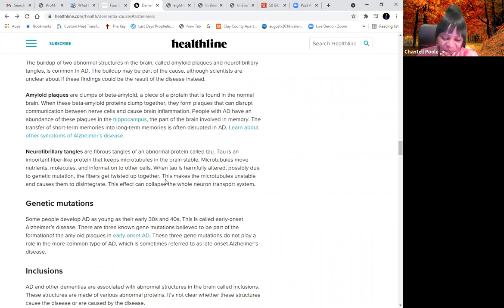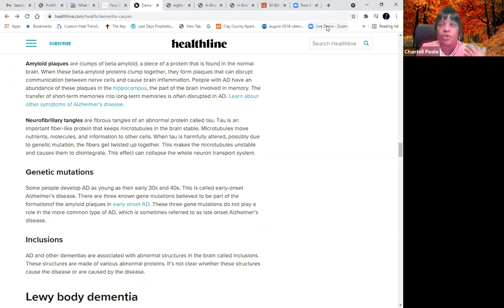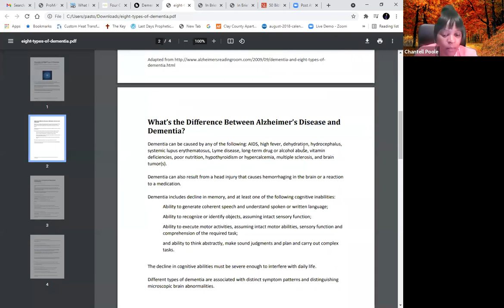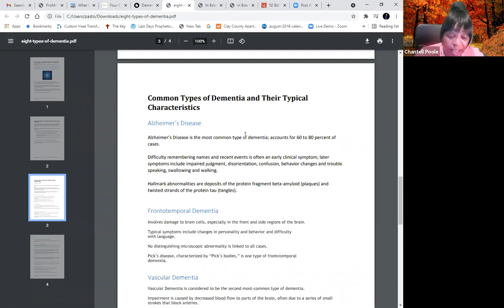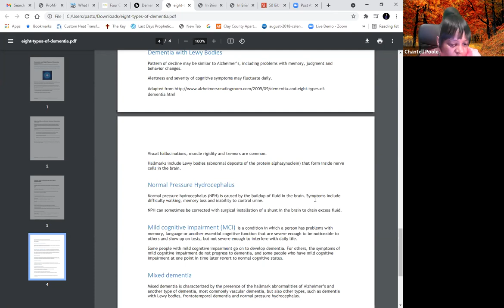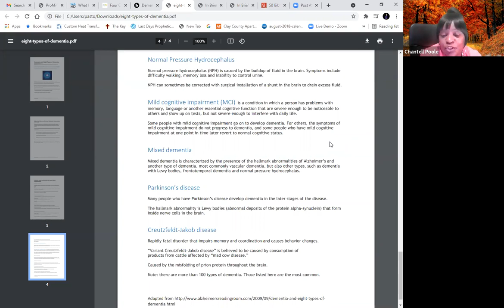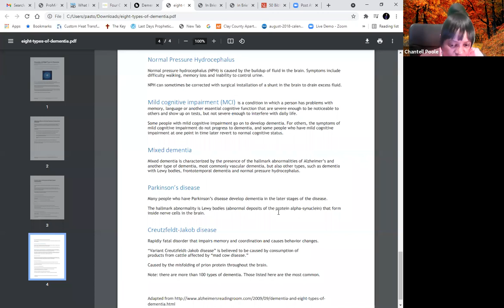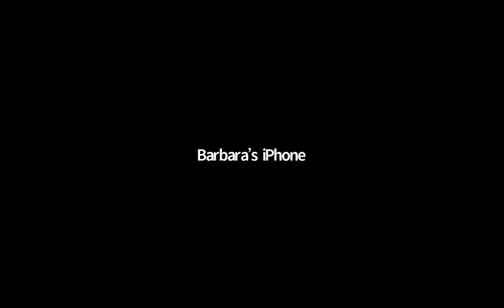Apostle Chantell Poole, Mental Health of the Aging